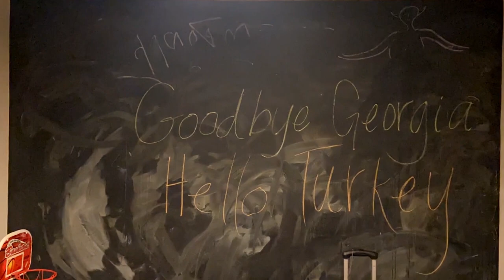Crossing Into Turkey 🇹🇷 from Batumi (Vlog)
We've now said our goodbyes to Georgia and in this vlog we're crossing into Turkey from Batumi! Come along as we share some Airbnb prices, sip Turkish tea (çay) and take a bus into our first stop in Turkey, the town of Trabzon on the Black Sea coast.
(edited by @Perry_Uret)

Thinking of moving abroad? I made a FREE PDF with some notes on what you can do to better adapt to your new country! Download it below

➦ Browse the Gringo Nation design shops!

Equipment I use to make videos:

➦ Wireless Mic
➦ Mini Flexible Tripod
➦ Macbook Pro

Essential travel gear:

➦ Universal Adaptor
➦ Space-Saving Vacuum Bag
➦ Microfiber Fast-Drying Towel
➦ Men’s Toiletry Bag
➦ Noise-Canceling Headphones
➦ Cable Organizer
➦ Ab Roller
➦ Backpod (Pain-Free Perfect Posture)
➦ Liquid Coconut Oil

I use all of the services/products above, so they’re genuine recommendations!

Photography Direction by @NickiPostsStuff - Check out her work!

Other border crossing experiences were NOT as smooth as this one. Like when I was detained in the Philippines for DAYS. Here's the story!

Chapter Breakdown
0:00 - Intro
0:18 - Busted Suitcase
0:37 - Goodbye Georgia
1:11 - Georgian Border
1:41 - Turkish Border
2:51 - Bus to Trabzon
4:23 - Turkish Tea
4:56 - Trabzon Airbnb
5:21 - Border Crossing Gone Wrong